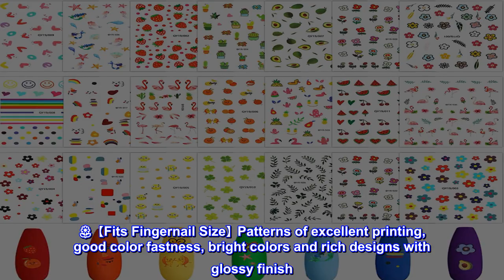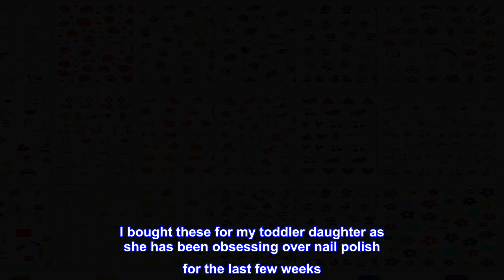Great product - 20 Sheets Nail Stickers for Little Girls and Women, Shynek Girls Nail Art Sticker f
Great product -  20 Sheets Nail Stickers for Little Girls and Women, Shynek Girls Nail Art Sticker for Kids Cute 3D

【Nail Sticker for Little Girls】The kids nail stickers comes with 20 sheets of 3D self-adhesive girls nail art stickers with individually packaging. Each sheet has about 36-54 patterns, more than 1000+ patterns in total. Large number of different nail art patterns for you to decorate your own nail art, nail design, highlights and more
��【Cute Nail Sticker for Kids】 These nail stickers including various cute patterns of mermaids, shell, rainbow, heart, smile face, fruits, animals, flamingo, flowers, plants, leaves, food and so on, Cute and fashionable style nail sticker for kids nail art design, easy to match any nail color, suitable for both women and little girls to DIY their own nail styles as they like
��【Fits Fingernail Size】Patterns of excellent printing, good color fastness, bright colors and rich designs with glossy finish. Kids nail stickers won’t tear up easily, it’s thin enough to ensure the same nail art effect in nail salons.
��【Multiple Application】Nail decals for kids are great for your fingernails and toenails decorations. Perfect for home use and nail salon. Can also be used as decorations for gifts, paper bags, cards, electronic product covers and body art. They are the best gift for girls, friends, daughter, wife etc
�� 【Easy to Use】The self-adhesive nail polish stickers requires no glue and watermark, just stick them on nails, easy removing and time-saving, change the pattern any time. Peel off the stickers from the sheet gently to avoid damage the sticker edge. You can also peel off the stickers with a tweezer.
 Toddler Approved
I bought these for my toddler daughter as she has been obsessing over nail polish for the last few weeks. These were a much cleaner and cheaper version. She will put them on her nails,. mine, her brother, her father, and basically anyone else who lets her.